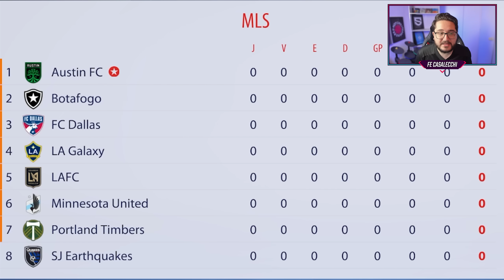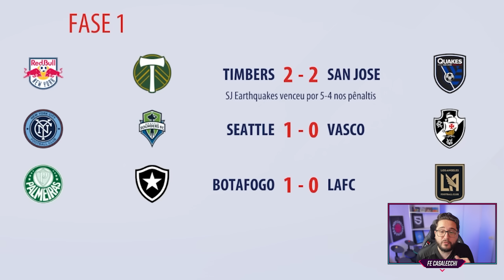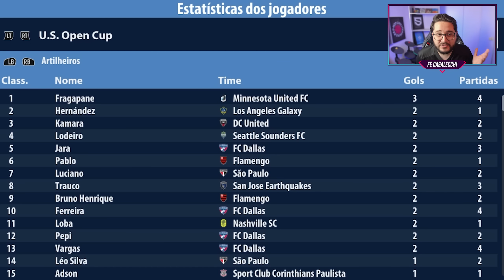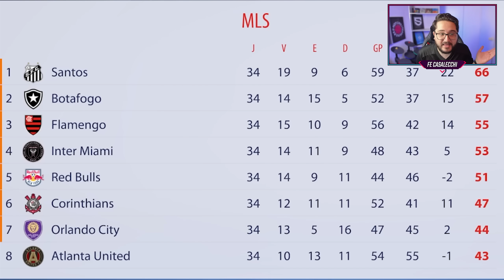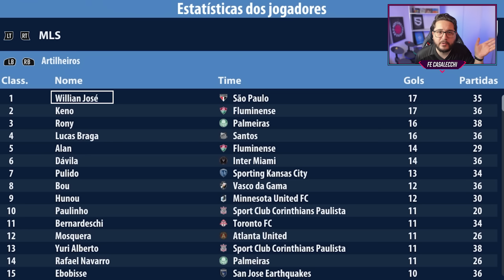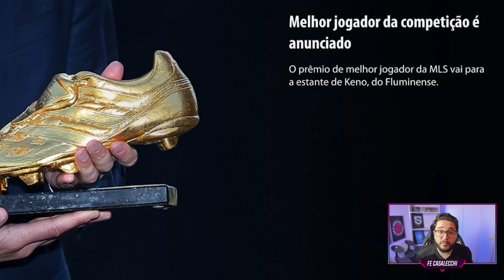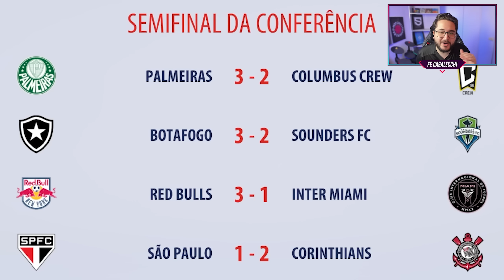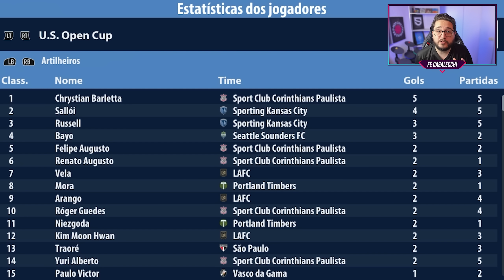Coloquei PAULISTAS e CARIOCAS na MLS 🇺🇸 │ FIFA Experimento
Já imaginou se os times PAULISTAS e CARIOCAS jogassem a MLS? Fiz o EXPERIMENTO no FIFA! ✅

Salve, galera! Hoje vamos criar um Modo Carreira diferente no FIFA com MOD Brasileirão (FMN): coloquei 8 times brasileiros nos ESTADOS UNIDOS!

E são os 4 principais times paulistas e cariocas: Flamengo, Palmeiras, Corinthians, Fluminense, São Paulo, Botafogo, Santos e Vasco.

Qual deles vai se sair melhor na MLS? Será que algum dos clubes brasileiros vai conseguir vencer a liga dos EUA? Vamos conferir!

🎬 Edição de Vídeo: SrMonus_
🖌 Thumbnail: kamids_